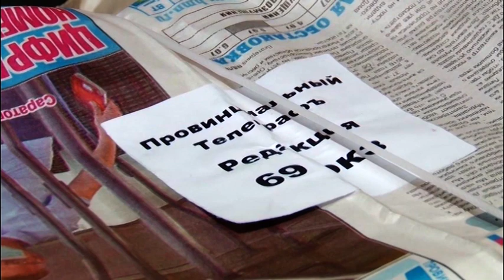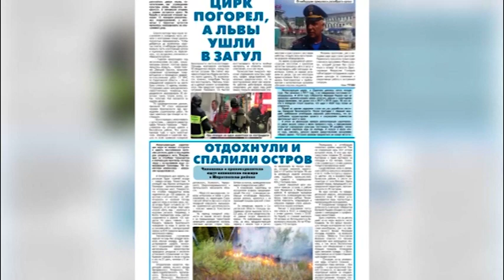Саратов. Сегодня | 18 августа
Разгрузят кабинеты! Речь о саратовских школах. Многие учреждения в городе, как правило, переполнены. В некоторых классах учатся по 30 с лишним детей, а педагоги работают в две смены. О проблеме не раз говорили жители Заводского и Ленинского районов. Впрочем, там уже придумали, как выйти из ситуации. Роман Базан побывал в одной из проблемных школ.

Отправился в школы и губернатор. Валерий Радаев проверил их готовность к новому учебному году. Где-то еще наводят порядок после летнего ремонта и строительства. Например, на Жуковского дорожники еще укладывают асфальт. Также здесь привели в порядок фасад 24-ой школы, а также отремонтировали кровлю.

Не хотят лишаться переезда. Жители поселка Сенной просят местную власть и руководство железной дороги не закрывать автомобильный путь через железную дорогу. Дело в том, что это единственная короткая дорога, которая соединяет две части поселка. Иначе жителям придется ехать в объезд. А это около 30 километров. Анна Забалуева расскажет о том, как планируют решать проблему.

Российских патрульных снабдят дополнительными камерами. Технику хотят установить на так называемые, "люстры" машин, то есть, рядом с мигалками. Так, автоинспекторы смогут находить угнанные автомобили и ловить проблемных водителей. В Саратове таких нарушителей помогают ловить ещё и очевидцы. Снимают на видео и отправляют в автоинспекцию. Роман Базан изучил очередные ролики. Далее, рубрика "Автохам".

Вы снимаете - мы показываем. В эфире рубрика "Мобильный репортер". Каждую неделю мы показываем кадры, которые на мобильные телефоны сняли вы. Что попало в объективы камер на этой неделе смотрите прямо сейчас.

Расскажут о главном на страницах печатного издания. В продаже появился очередной номер газеты "Провинциальный телеграф". Его уже можно спрашивать в специализированных газетных киосках и в отделениях почты России. Журналисты издания расскажут о крупных пожарах за минувшую неделю. Также прочитать в газете можно будет о коммунальных проблемах одной из саратовских семей. Подробности читайте в областной газете «Провинциальный телеграф». Там так же есть и полная телепрограмма канала "Саратов 24".

Свою победу они посвящают первому космонавту. В Саратове проходят всероссийские юношеские и юниорские соревнования по бадминтону "Кубок Юрия Гагарина". В состязаниях принимают участие юные спортсмены из 17 регионов. Всего с ракетками в руках будут сражаться более двух сотен человек. Надежда Новикова увидела, как радуются победам сильнейшие.